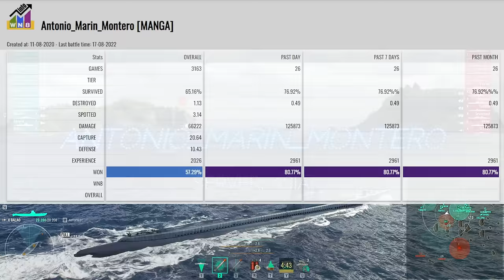Submarine Balao: Unbeatable behind enemy lines - World of Warships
Balao: 311k damage, 6 ships destroyed - World of Warships
Balao is a US American tier X Submarine.
The Balao is part of the US American Submarine line.

Battle Stats:
Version: 0.11.7
Server: ASIA
Time: 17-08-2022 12:22:51 EU TIME
Player: Antonio_Marin_Montero
Ship: Balao
Damage: 311781
Destroyed ships: 6
Map: North
Cold northern waters. Rough and tough battle.